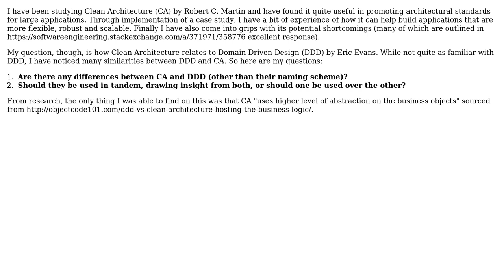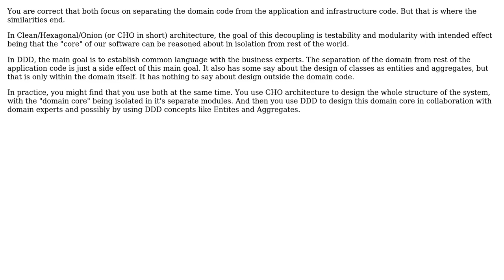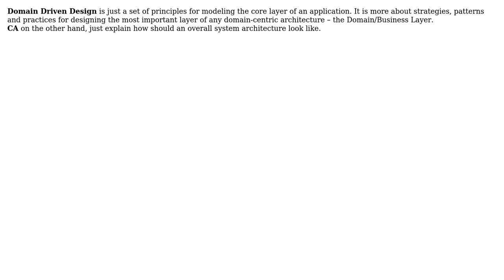Software Engineering: Difference between Domain Driven Design and Clean Architecture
With thanks & praise to God, and with thanks to the many people who have made this project possible! | Content (except music & images) licensed under CC BY-SA | Music | Images & others | With thanks to user Matthew Knill user Hyggenbodden user Euphoric user Ayoub Boumzebra and the Stack Exchange Network Trademarks are property of their respective owners. You are responsible for your own actions.